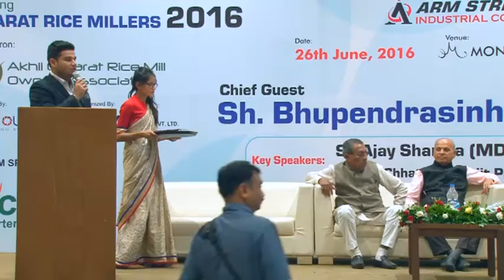Corporate Presentation by Mr Aditya Aggarwal: Mark Color Sorter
Corporate Presentation by Mr Aditya Aggarwal: Mark Color Sorter at Food Show, Ahemdabad on 26th June 2016